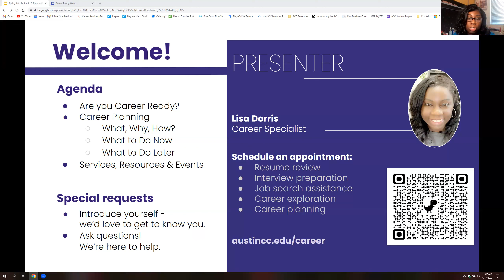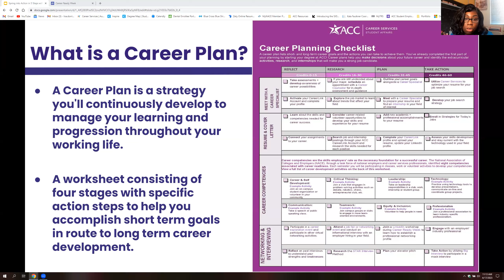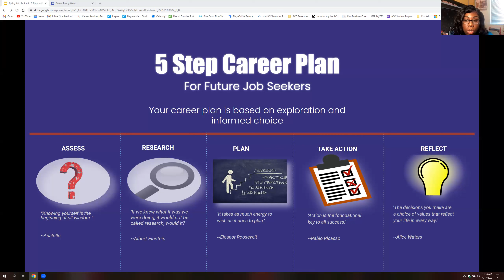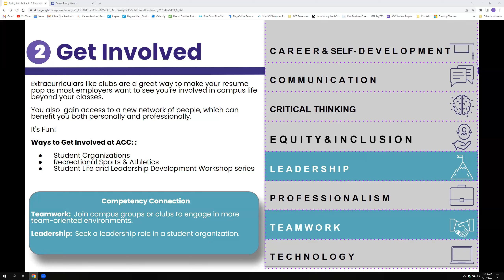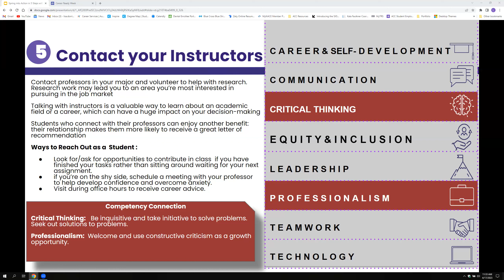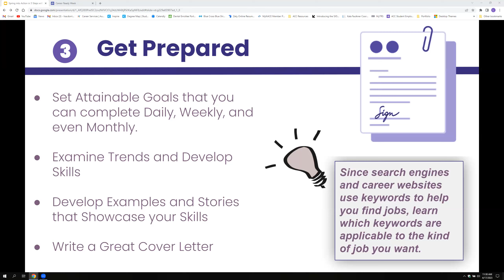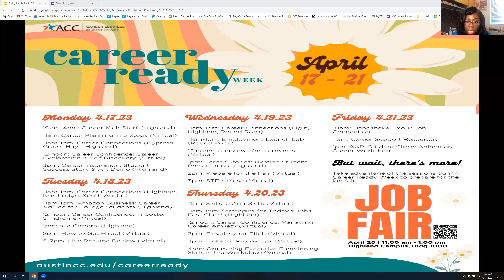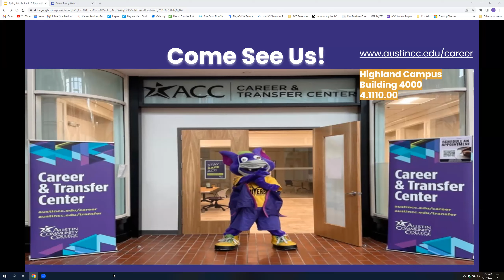Career Planning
A career plan lists short- and long-term career goals and the actions you can take to achieve them. Career plans help you make decisions about your future career and identify the activities, research, or internships that will make you a strong job candidate.